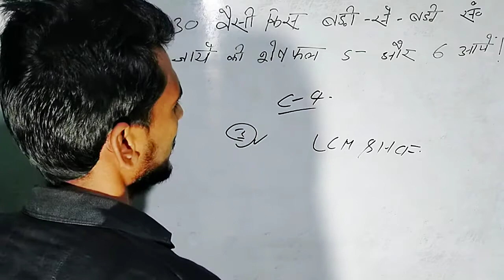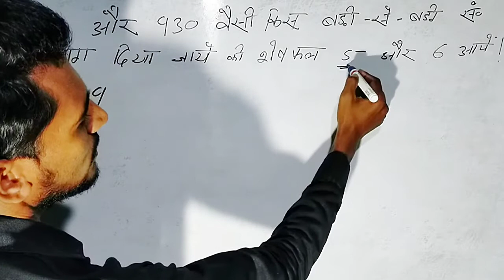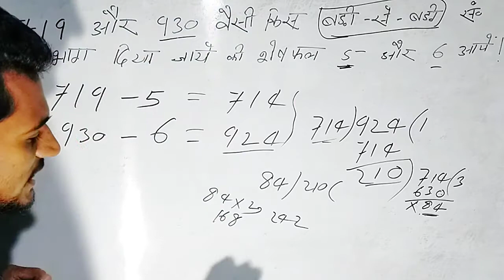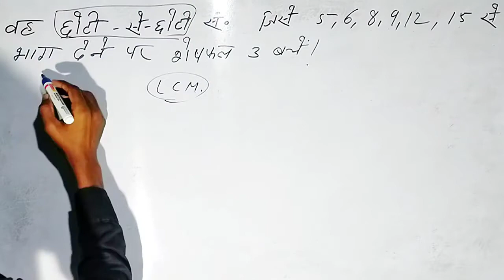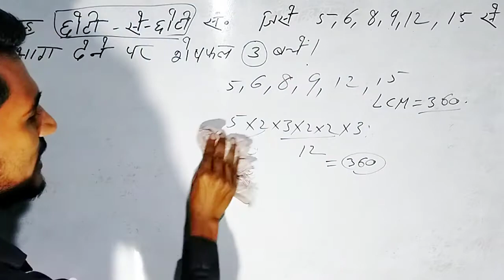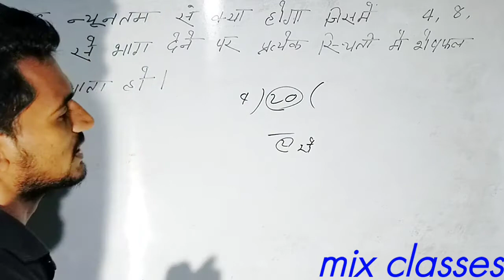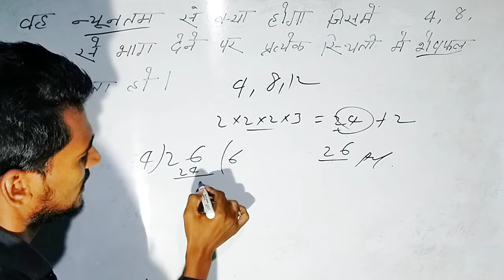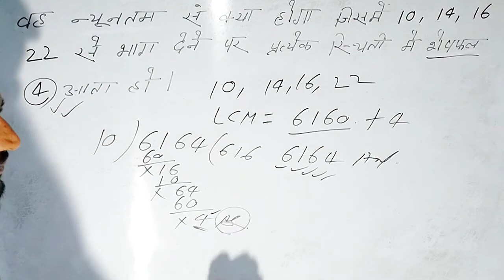Lcm and Hcf Tricks | Lcm and Hcf Question In Hindi | lcm kaise nikale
is video me lcm and Hcf tricks ke madhyam se bataya gaya hai lcm and hcf suru se karaya ja raha hai first video me lcm and hcf shortcut tricks se nikalne batayen hai aj isme Lcm and Hcf Question karaya gaya hai.